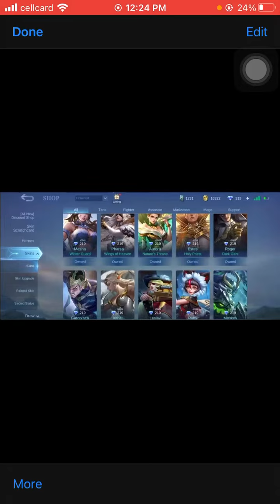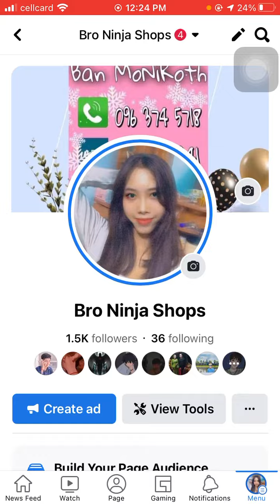MBL-45$ B2107 Tell 086 897066